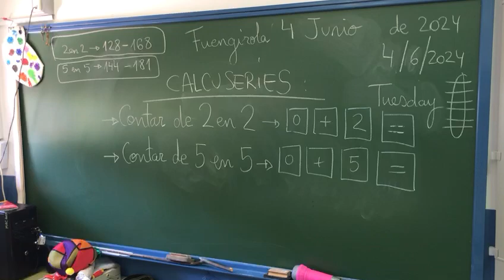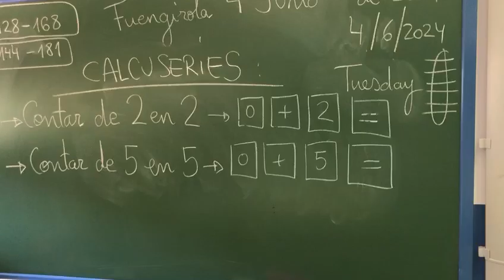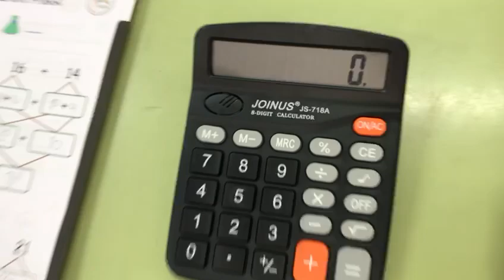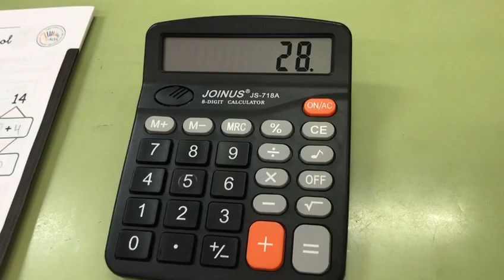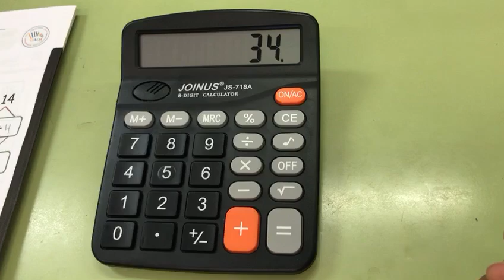CALCUSERIES 1º C 2023 2024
Video demostrativo del trabajo de series numéricas con las calculadoras.